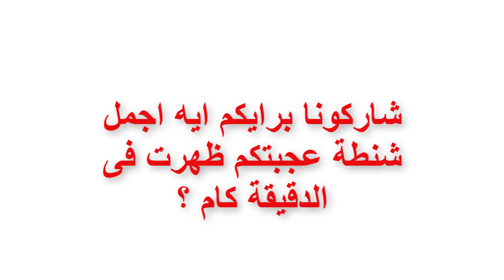احدث تشكيلة شنط مدرسية للبنات 2020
احدث تشكيلة لشنط مدرسية للبنات للعام الدراسي الجديد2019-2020- شنط مدرسية للبنات،اجمل شنط مدرسية للبنات،أحدث موديلات شنط مدرسية للبنات 2020